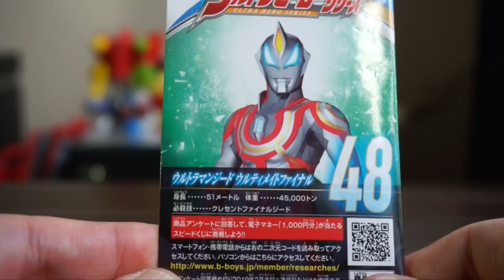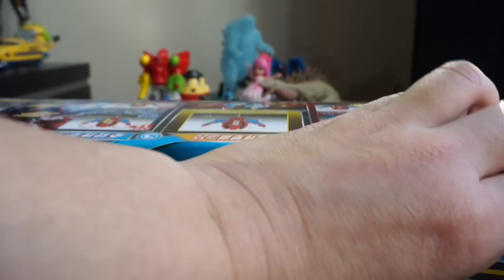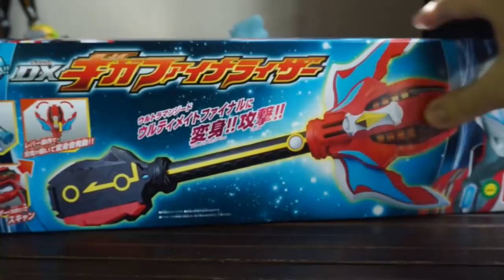ウルトラマンジード ウルティメイトファイナル なぜ似ていないのか徹底検証‼︎ ソフビレビュー ★ Ultraman Geed 捷德奥特曼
劇場版 ウルトラマンジード つなぐぜ願い‼︎ に登場する新フォーム ウルティメイトファイナルのソフビレビューです。
ギャラクトロンmk2に続きソフビ馬鹿のおしゃべり炸裂の動画です。

動画内で言っている宇宙人とはグレイ的なステレオタイプなものです。ウルトラマンも宇宙人なので紛らわしくてごめんなさい。
また、ウルトラマンジードではないと言っているつもりでウルトラマンではないと言っている箇所もあり、ウルトラマンとして否定しているわけではない事もご理解いただけるとありがたいです。

２０１８年３月１０日（土）全国ロードショー『劇場版 ウルトラマンジード　つなぐぜ! 願い!!』 早く見たい！

ハプニング満載w  DXギガファイナライザー レビュー